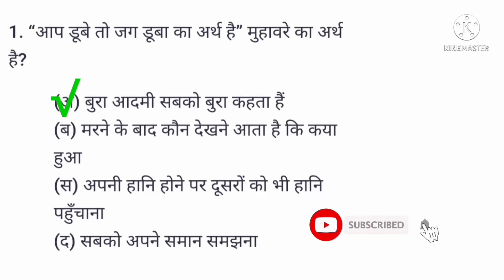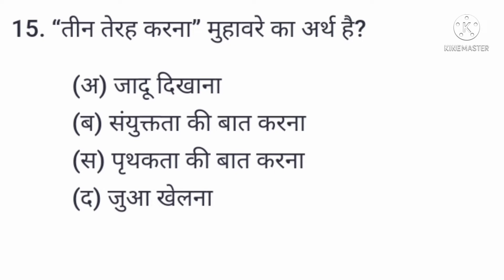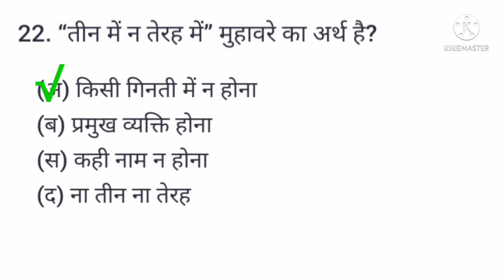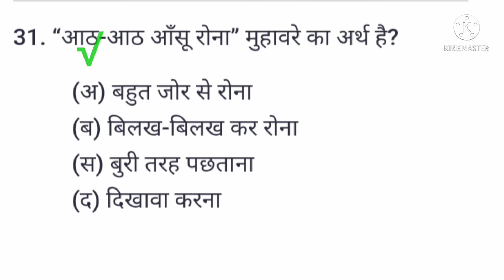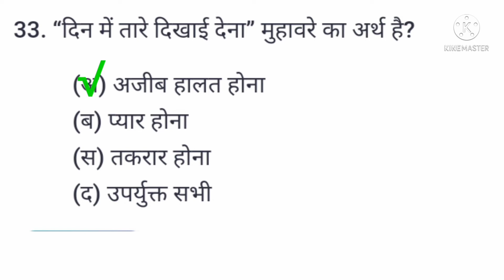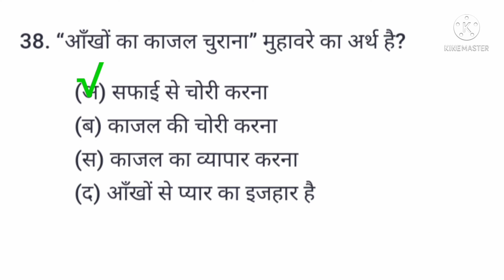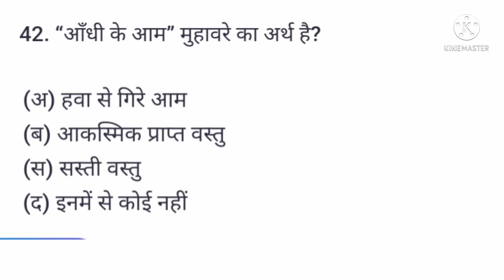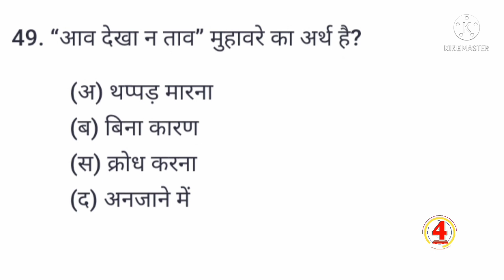हिन्दी मुहावरे //top 50 MCQ // Hindi muhavre //हिन्दी सामान्य ज्ञान/मुहावरे के सभी महत्वपूर्ण प्रश्न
muhavare aur lokoktiyan in hindi
Muhavare questions and answers Muhavare quiz with answer
Muhavare aur Lokoktiyan in hindi muhavare in hindi Class